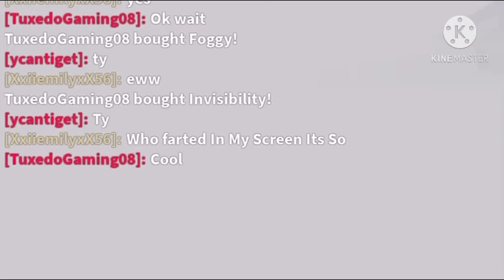How To Make People Mad In Tower Of Hell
Like my content? consider subscribing! you can help the channel grow and you can always unsubscribe anytime you want! also hit the bell 🔔 so you don't miss my future videos! im also trying to reach 1K subs on 2021! so if you sub,thanks!
Credits!